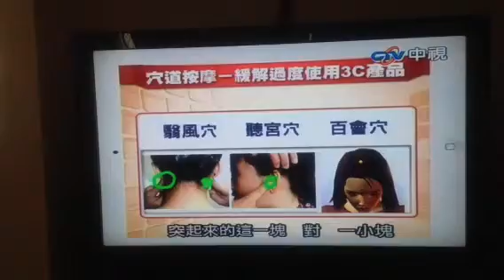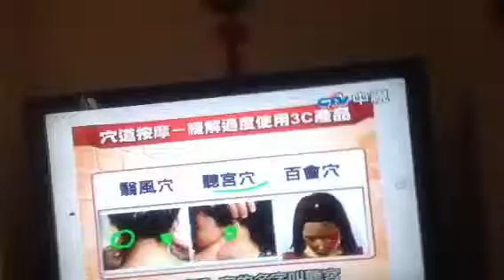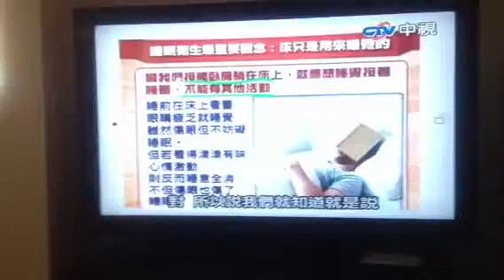睡前不該做的事(保持良好睡眠品質)